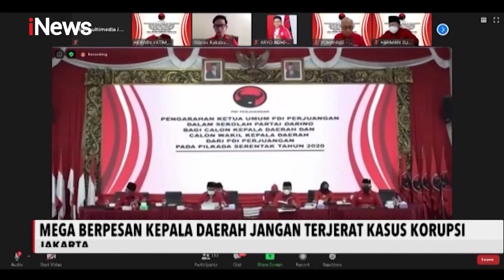Jelang Pilkada 2020, PDIP Gelar Sekolah Partai Bagi Calon Kepala Daerah - iNews Pagi 22/08